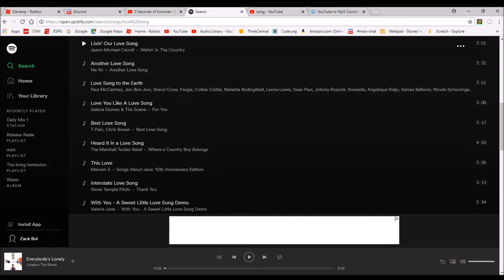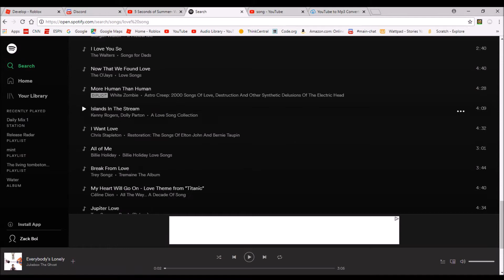Jukebox The Ghost ~ Everybody's Lonely (Roblox Music Video)